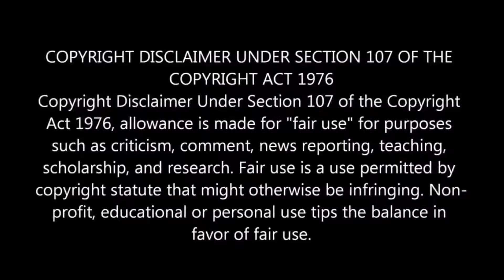Dan Mc Teigue Drums to "Sing a Simple Song" by Sly and the Family Stone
As a young man I was a very intense drummer. I would to share recordings of my playing to people who enjoy that sort of thing. I play along to numerous songs from the 1960's, 70's, 80's, and 90's. These recordings are from 1991 to 1995. I play a Neil Peart Ludwig prototype drum set. This all ties into my book "The Third Floor Movie Mystery." I am sharing only my best recordings. I hope you enjoy my playing.

Who did't Love Sly and Family Stone? Every song it seemed was a hit. Sly was a total Bad Ass. It's fun to get funky. I am adding flowers to my videos because I have so many awesome pictures.